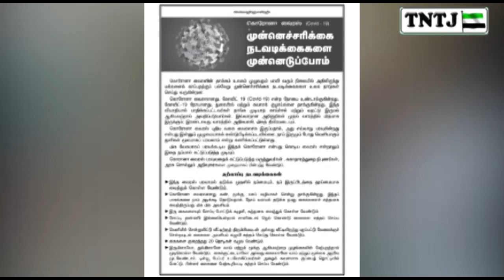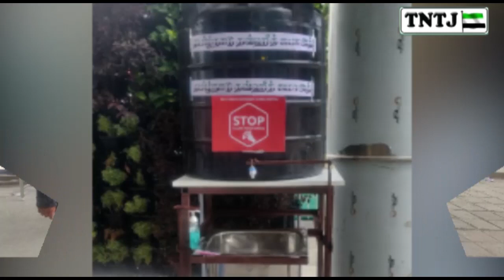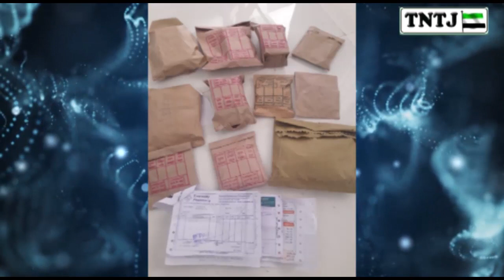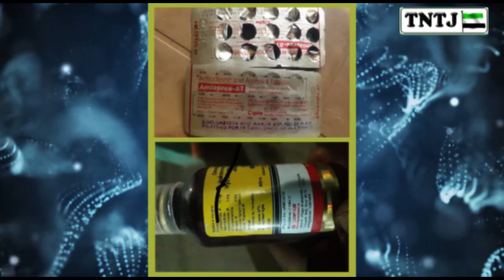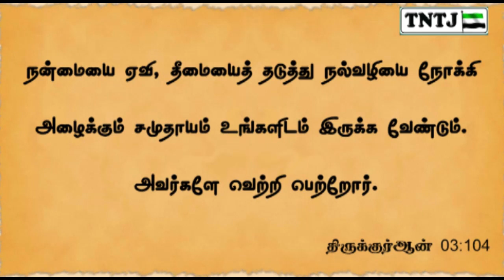கொரோனா நிவாரண பணி ஆவணப்படம் TNTJ - 2020